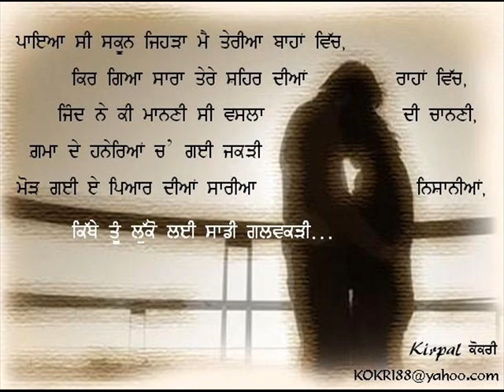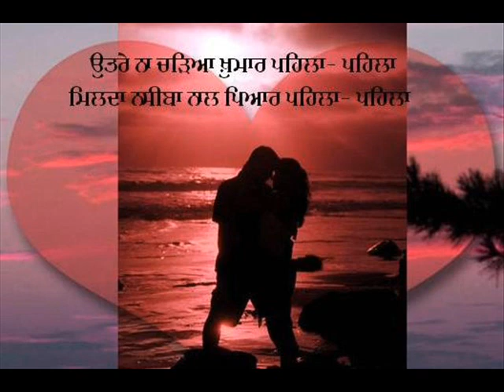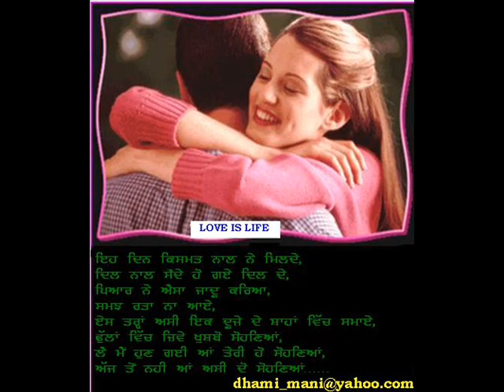aap ke pyar me[raaj]from{POPY MAJHI }.wmv